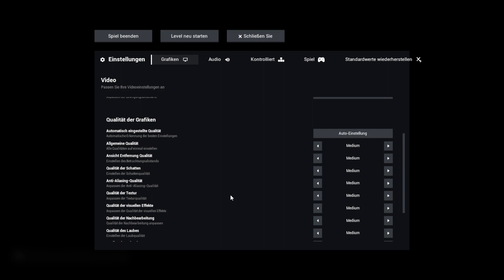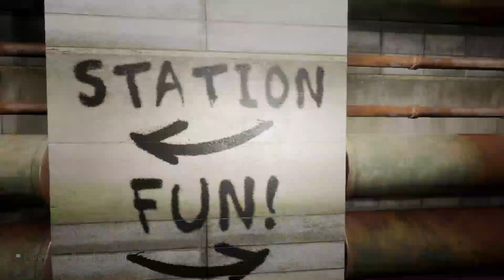Lets Play Escape The Backrooms Part 2 Mit Chirs und Thomas Etwas Dunkel hir